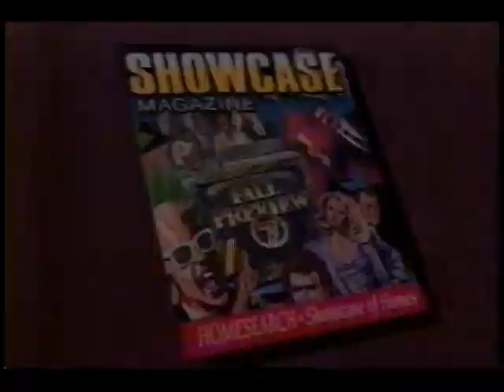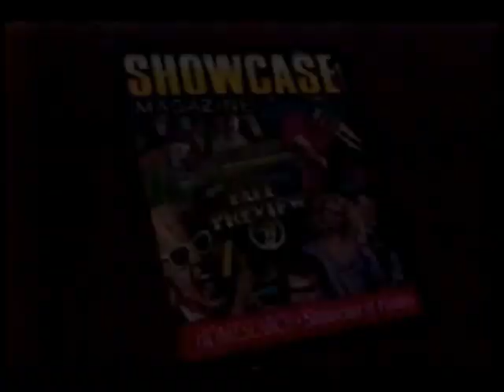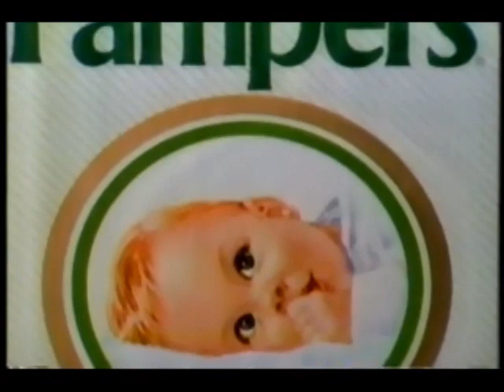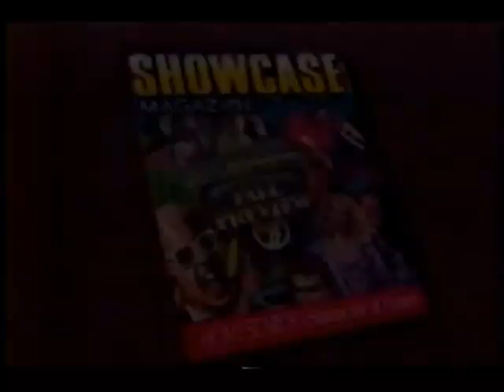August 21, 1987 commercials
Taken from a rerun of the first Jeopardy! Teen Tournament final.

1. Lustine motors
2. WJLA Showcase Magazine
3. Walt Disney's World On Ice: Snow White and the Seven Dwarfs at the Washington Convention Center
4. Sprite
5. Toyota 4X4 pickup trucks
6. TeleSec
7. Zayre (2 ads)
8. Ted Britt Ford (Fairfax, VA)
9. Garfield mugs at McDonald's
10. Bayer
11. Snuggle
12. Jeopardy! mid-commercial bumper
13. Another WJLA Showcase of Homes promo
14. Your local Lincoln-Mercury dealers
15. Popeyes
16. Good Morning America promo
17. Lee jeans
18. WJLA "On Your Side" ID
19. Jeopardy! small part of credits with Entertainment Tonight voiceover promo
20. Toyota 4X2 pickup trucks